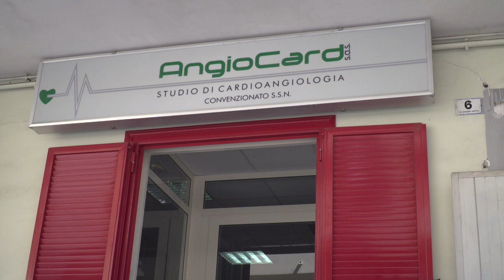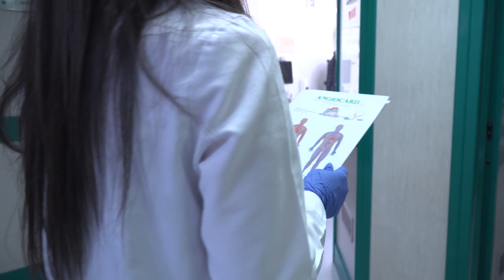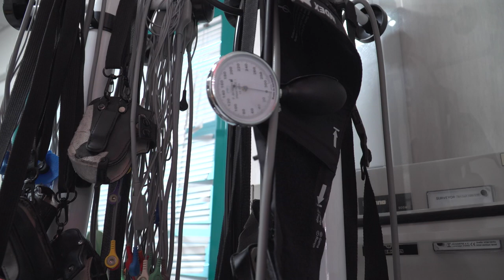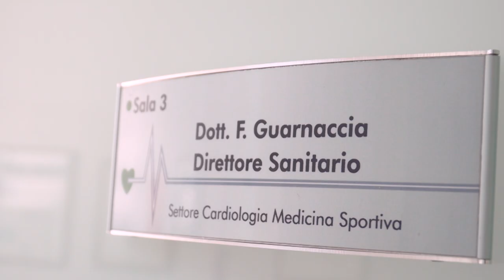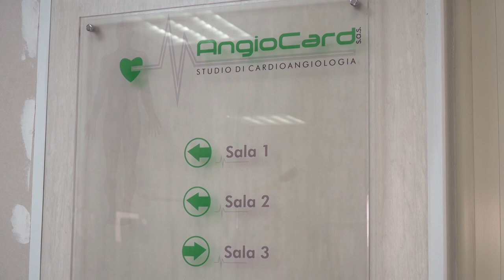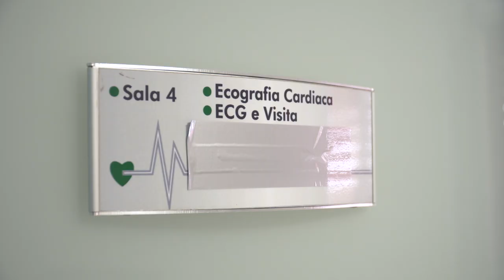Coperture Intv cardio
SITO Grazie per la tua importante visualizzazione;
Lascia il tuo Like 👍Info. Redazione 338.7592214